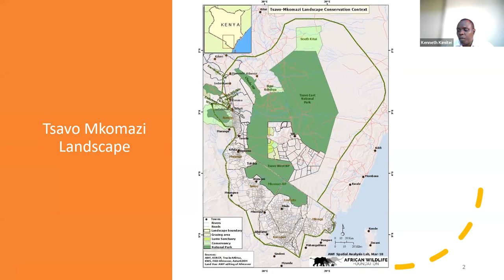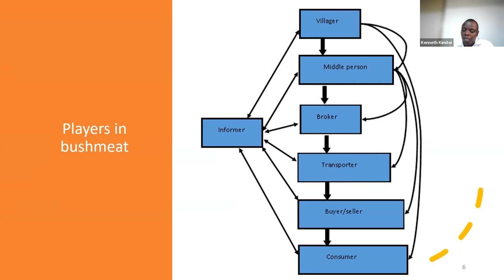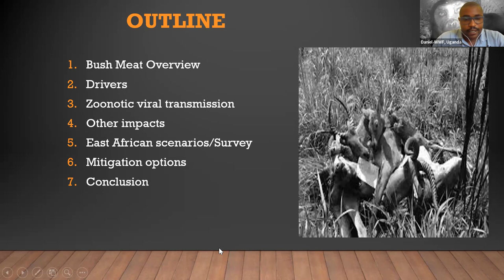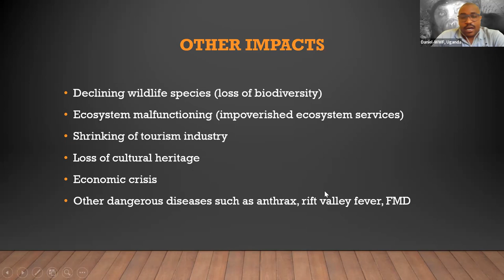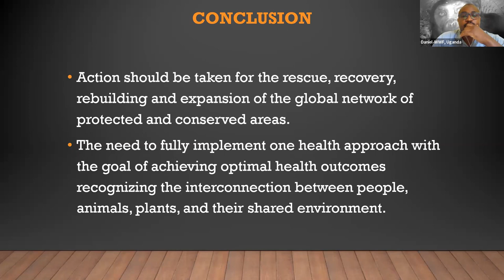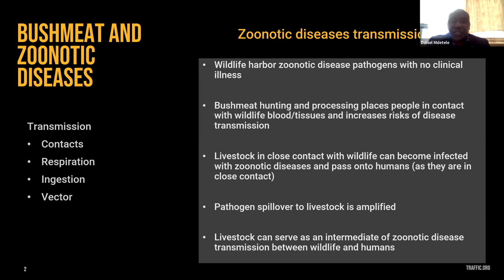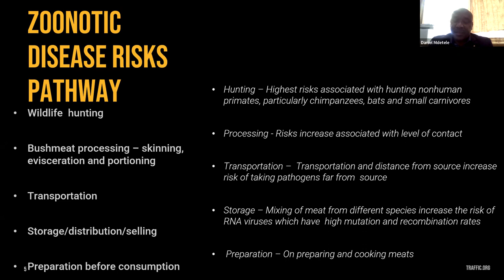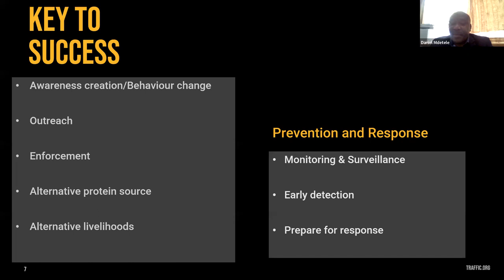The Story Behind Bushmeat: The Relationship Between Rising Viral Diseases and Diminishing Animals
During the height of Covid-19 in 2020, increased cases of bushmeat hunting were recorded. Even though this hunting is illegal in many African countries, including Kenya, killing wildlife for recreation and for food remains common – especially during the pandemic, when many lost their tourism income.

Yet an important piece of the story was missing from these reports: As a joint report by the World Health Organization and the Chinese authorities demonstrated, the Covid-19 pandemic was caused by the spillover of disease from animals to humans. And the more humans and animals come into contact with each other, especially when humans eat infected animals, the more likely it is that additional diseases will emerge.

In this seminar, speakers discussed the East African perspective: Who are the players in the bushmeat industry? What are governments and NGOs doing to prevent bushmeat consumption? What solutions could be implemented to protect both animals and humans?

Speakers:
-Kenneth Kimitei, Landscape Ecologist for the Tsavo-Mkomazi Landscape at the African Wildlife Foundation
-Daniel Ndizihiwe, Wildlife and Protected Areas Manager at WWF Uganda
-Dr. Daniel Mdetele, TRAFFIC lead on zoonotic disease risk analysis in Tanzania's game meat trade as part of USAID's Wildlife TRAPS project

Moderator:
-Kiundu Waweru, East Africa Wildlife Journalism Project Manager at the Earth Journalism Network